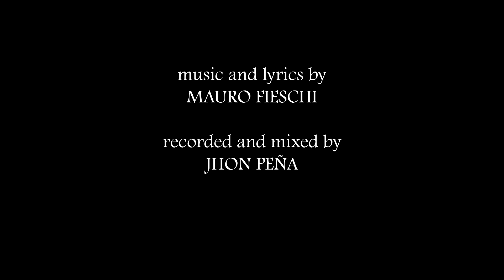Mauropolis (2015) [SHORT FILM]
A young dreamer is tempted by a demon after moving to the big city.